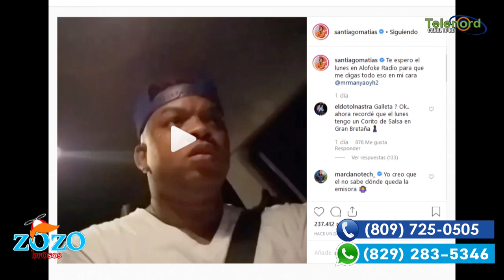Mr Manyao y la estrategia de pegarse con chisme